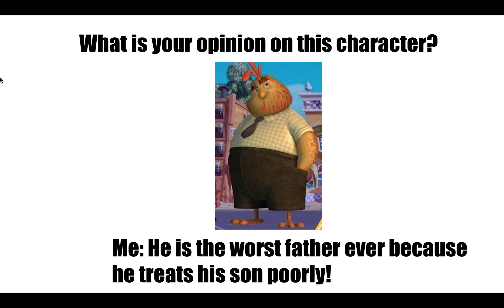What is your opinion on this character? #1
His name is Buck Cluck from Chicken Little